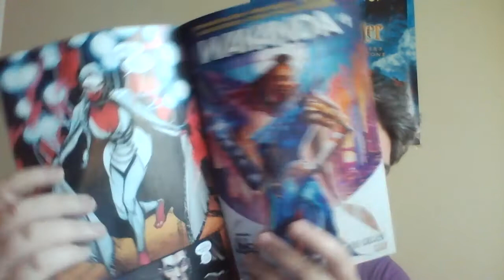(224) Review of Immortal X Men #6